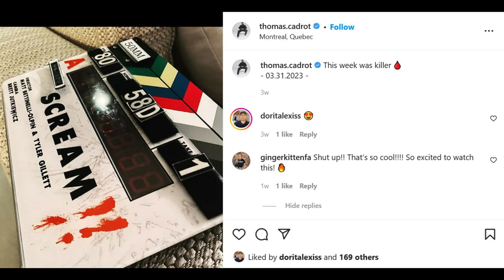Scream 6 | NEW Cast Member + Official Title Confirmed?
Scream 6 began filming a few weeks ago in Montreal and new set photos seemingly confirm the name of the college Tara, Mindy, and Chad will attend while trying to stay away from Ghostface. Hayden Panettiere is on set and an image of her getting ready to shoot Kirby scenes was revealed yesterday. A new cast member has been discovered with what may also be the official title.

Art By: Steven Luros